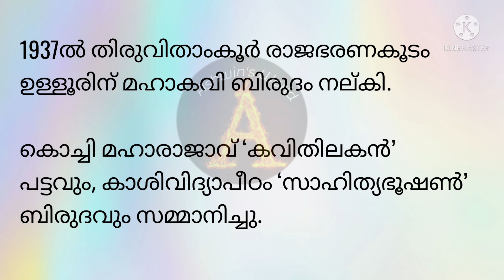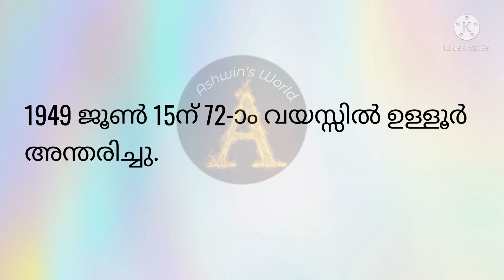ഉള്ളൂർ എസ് പരമേശ്വരയ്യർ ജീവചരിത്രം കുറിപ്പ്!! ഉള്ളൂര്‍ jeevacharithram kurippu!! Ashwin's World